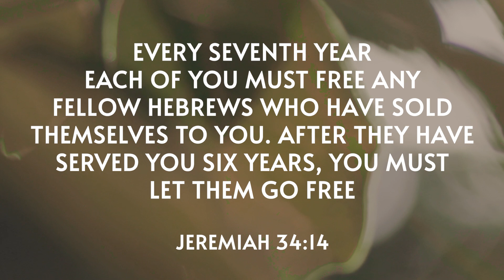Day 521 | The Bible in 20 Months | Jeremiah 34 & 35